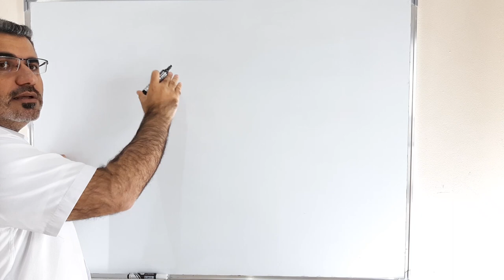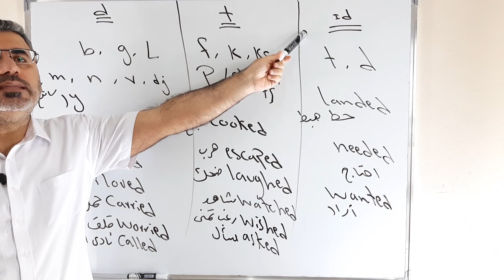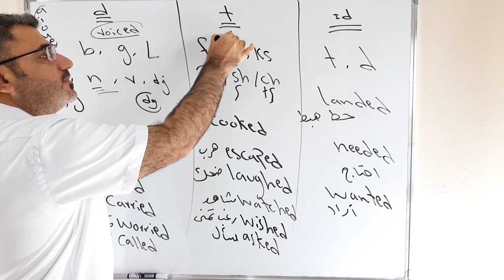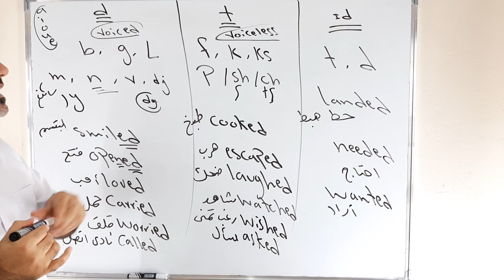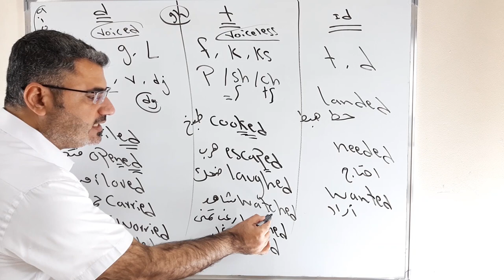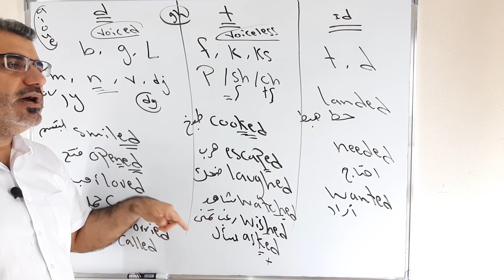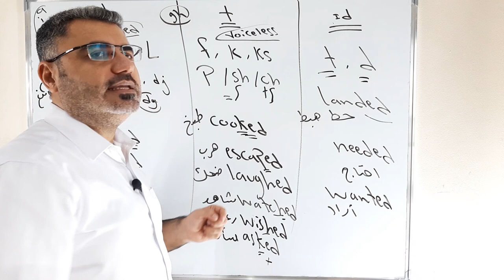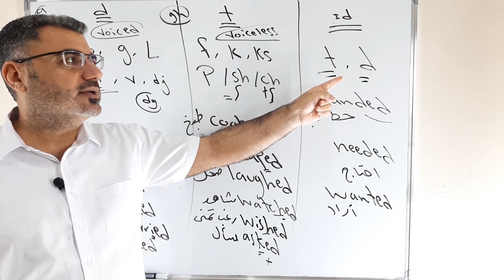كيف انطق ed في نهاية الفعل في اللغة الانجليزية | pronunciation of ed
نتعلم في هذا الفيديو كيف الفظ ed في اللغة الانجليزية في نهاية الفعل هناك ثلاث اصوات id    d    t